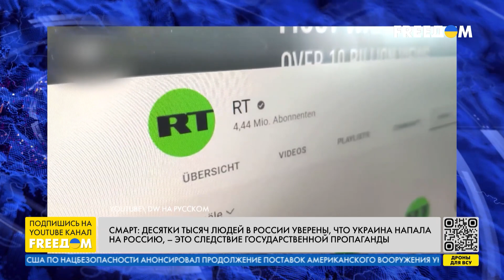Америка увешана украинскими флагами – нетипично для этой страны, – Смарт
Уровень интенсивности, с которой мир следит за Украиной, изменился – сегодня Запад смотрит украинские новости в меньшем объеме, но это не значит, что Украину меньше поддерживают. В частности, США переполнены украинскими флагами, что для американцев несвойственно. Об этом в прямом эфире телеканала FREEДОМ заявил политический аналитик Джейсон Джей Смарт. Гость эфира также выразил мнение касательно контрдействий США, которые должны расшатать мировую поддержку. В частности, Путину свойственно использовать телевизор в качестве метода влияния, а также шантаж и запугивание.